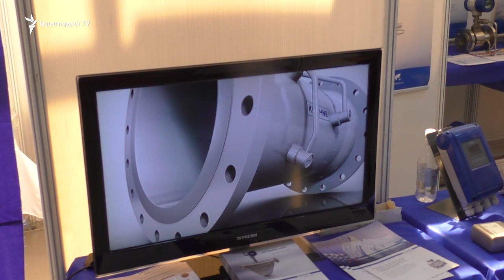Գործարարներն արմատական փոփոխություններ են ակնկալում նորանշանակ վարչապետից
Հայաստանյան գործարարների պնդում են, թե բիզնես միջավայրը բարելավելու համար նորանշանակ վարչապետ Կարեն Կարապետյանը պետք է արմատական փոփոխությունների ենթարկի գործարարներին առնչվող բոլոր կառույցները: